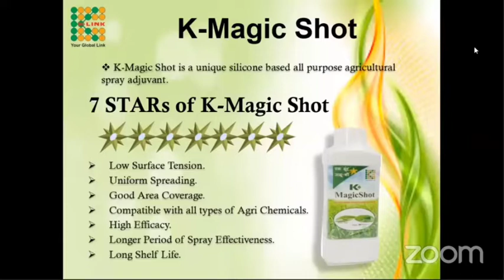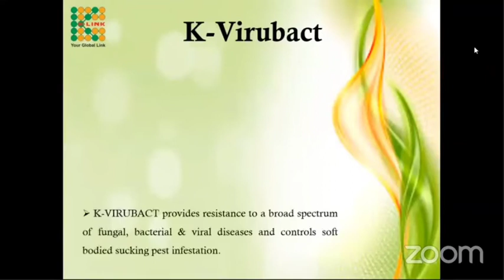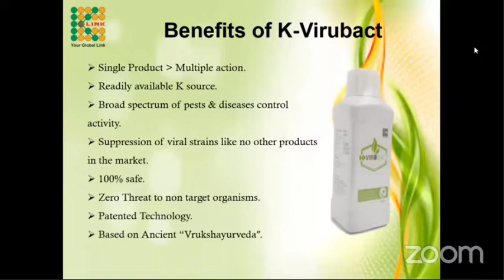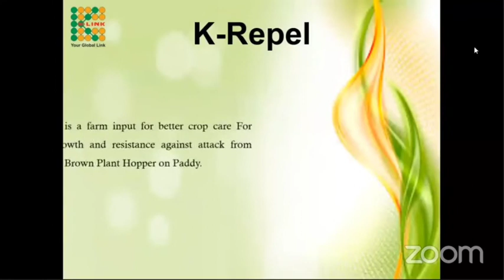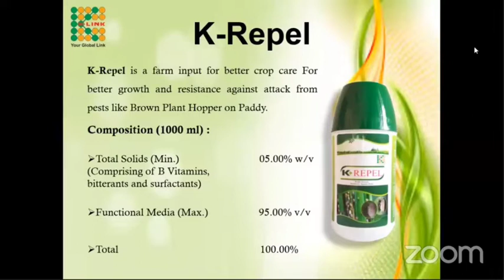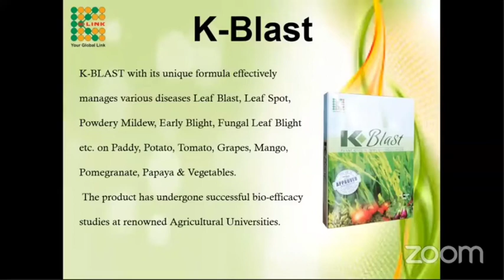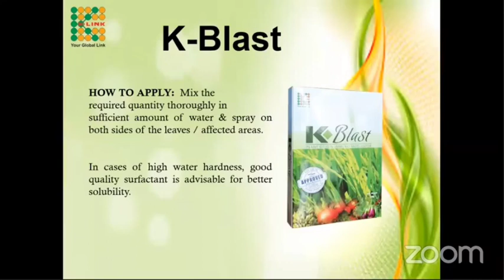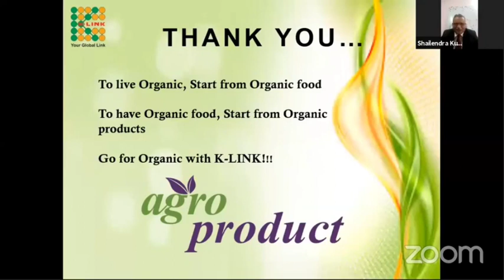The Power of Organic Agro Products (Part 2)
The Power of Organic Agro Products Online presentation by Dr.Shailendra Kumar Mishra (CA)